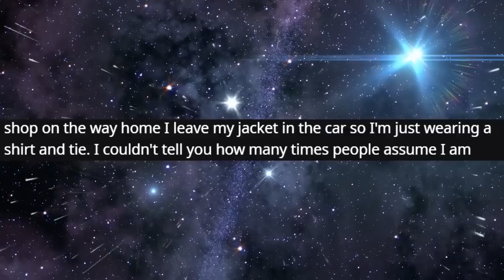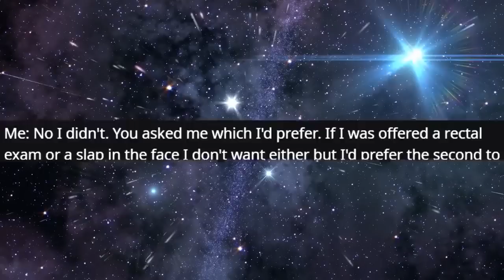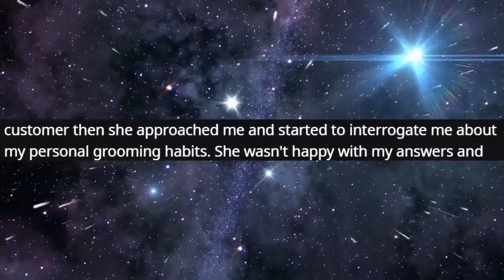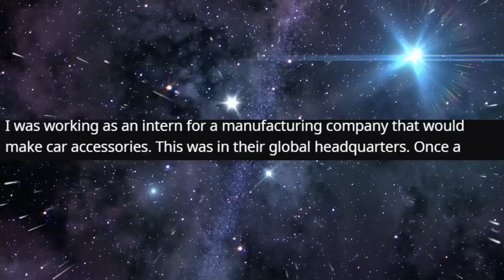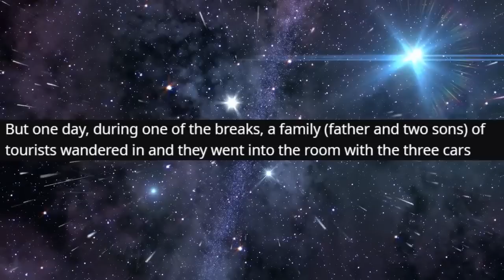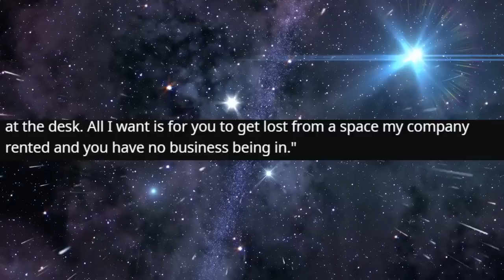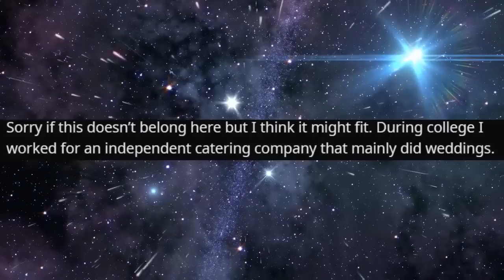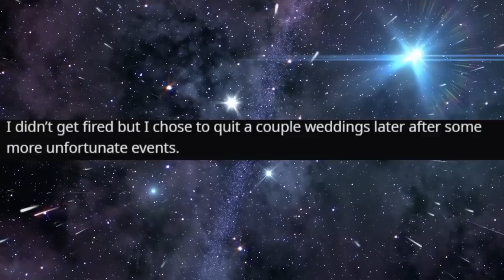r/IDontWorkHereLady - He REUFSED to Listen to Me